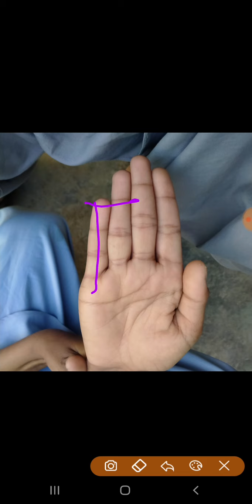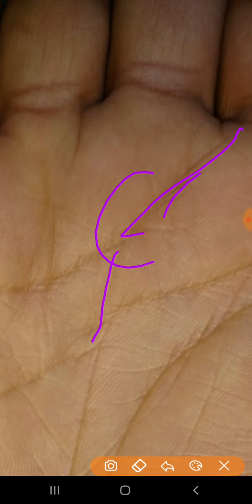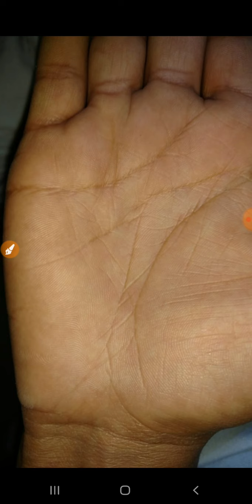8th class student hand palm readin